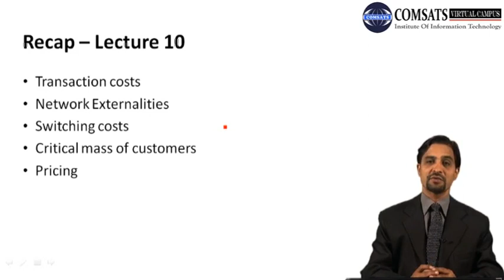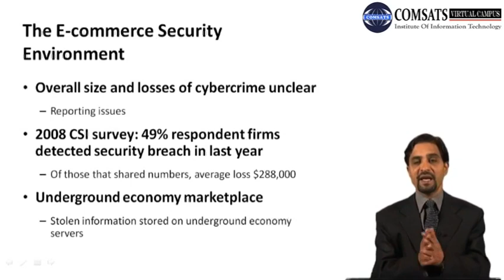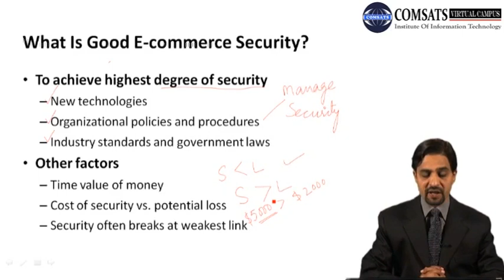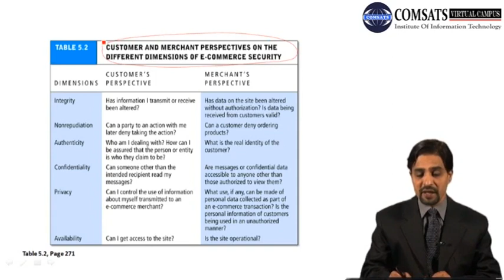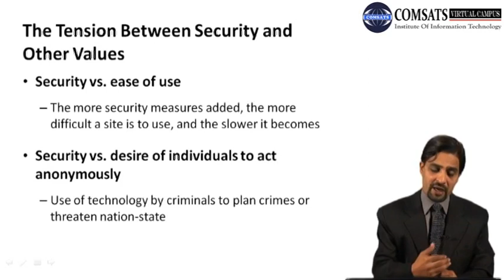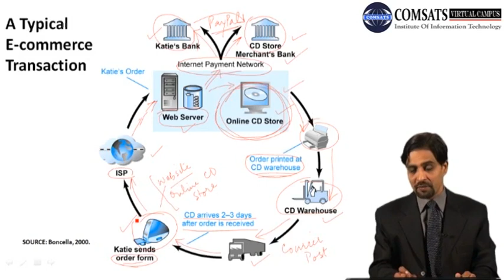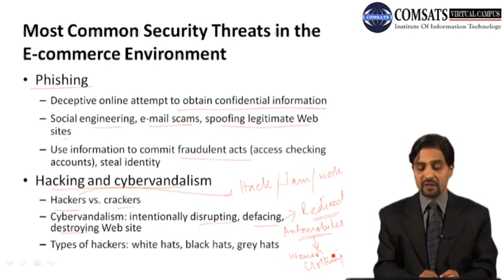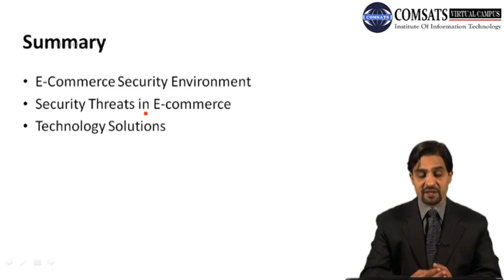Transaction costs MGT485 LECTURE in Hindi Urdu 11